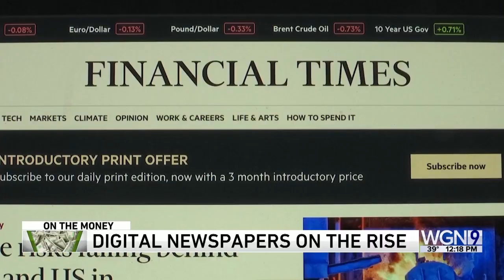WGN-TV Family Charities Xmas in Wards Check Presentation Feb 2022